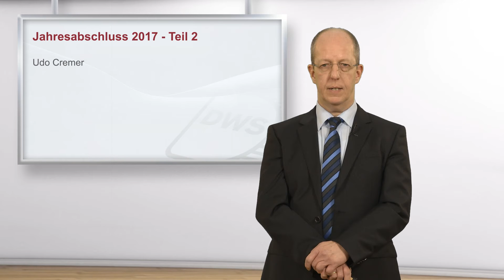Jahresabschluss 2017 - Teil 2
Udo Cremer

Zum Ende eines jeden Jahres stehen die Jahresabschlussarbeiten an. Neben der üblichen Kontenabstimmung stehen dabei vor allem bilanzpolitische Fragestellungen im Vordergrund. Die diesjährigen Seminare informieren Sie über allgemeine Neuerungen im Rahmen der Jahresabschlusserstellung und gehen auf immer wieder auftauchende Fragestellungen zum Jahresende ein, z.B. bilanzielle Behandlung von Gebäuden, Problematiken bei der Umrechnung von in fremde Währung lautenden Forderungen bzw. Verbindlichkeiten, Ansatz und Bewertung von Verbindlichkeiten sowie ausgewählte Fälle der Rückstellungsbildung